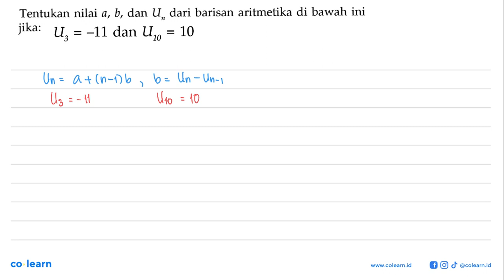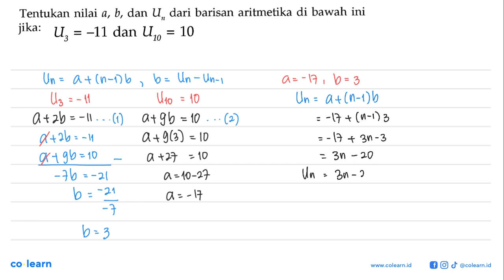Tentukan nilai a, b, dan U dari barisan aritmetika di bawah ini jika: U3 = -11 dan U1o 10 =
Topik atau Materi: Barisan Aritmetika - Barisan - ALJABAR - Matematika Kelas 11 SMA - KTSP

Sumber Soal: Matematika Kelas 12 Bahasa, KTSP, SL, 2009 , Depdiknas

00:00 : Bedah Soal
01:00 : Konsep, rumus dan pengertian Barisan Aritmetika
01:18 : Langkah penyelesaian soal
02:24 : Jawaban akhir
02:54 : Penutup